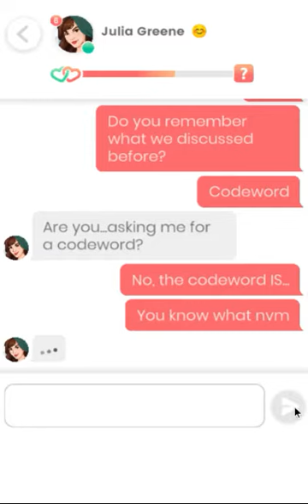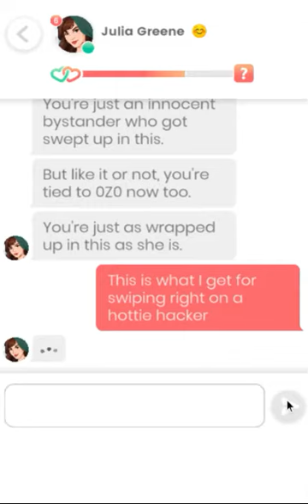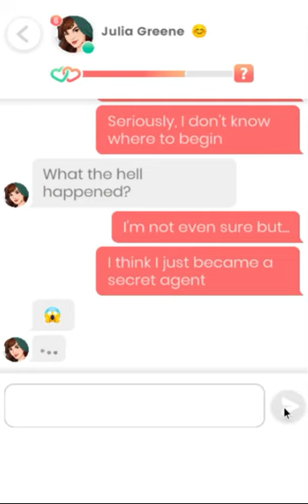Lovelink: Julia Greene (31)